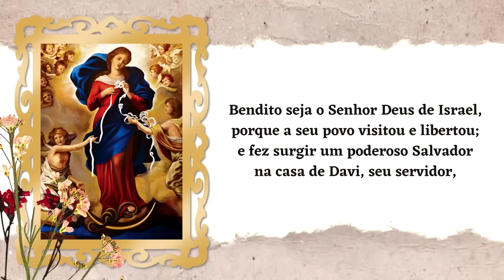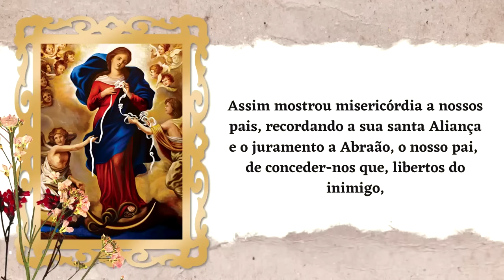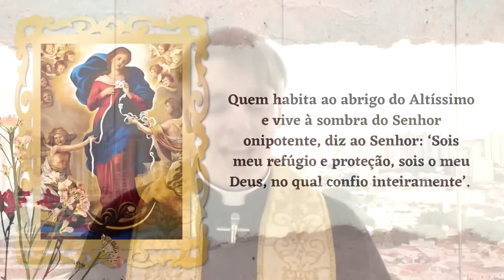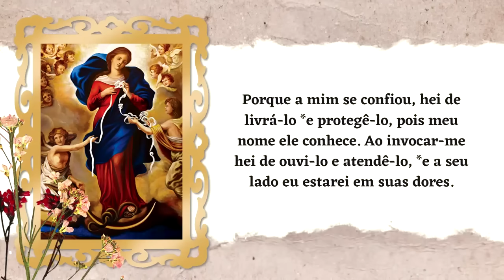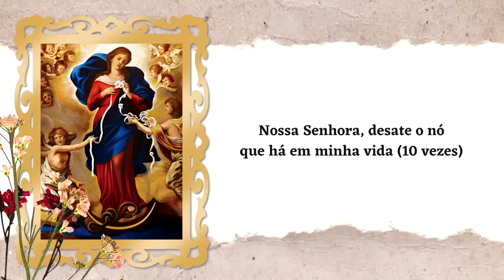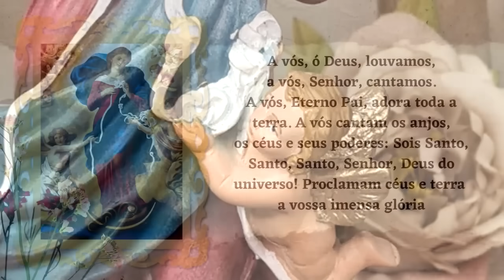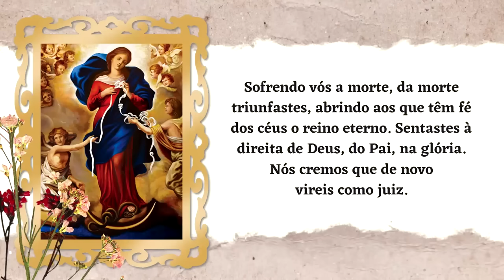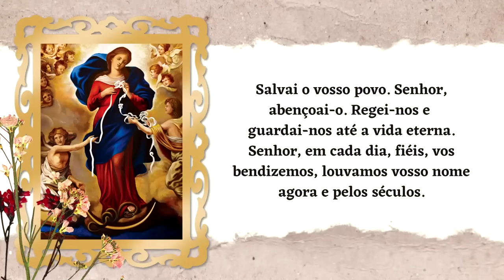ORAÇÃO BOM DIA NOSSA SENHORA SEGUNDA FEIRA PADRE LÚCIO CESQUIN